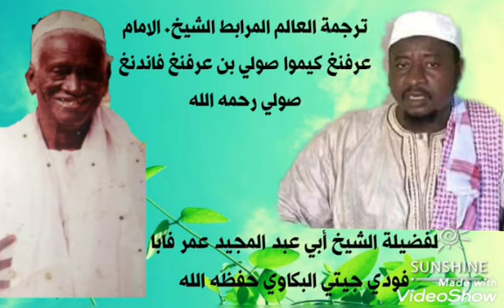ترجمة العالم المرابط الشيخ الامام عرفنغ كيمو صولي بن عرفنغ فاندنغ صولي لأبي عبد المجيد عمر فابا جيتي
**ترجمة العالم المرابط الشيخ. الامام عرفنغ كيموا صولي بن عرفنغ فاندنغ صولي رحمه الله تعالى رحمة واسعة**
**لفضيلة الشيخ أبي عبد المجيد عمر فابا فودي جيتي البكاوي👆🏽🌹حفظه الله ورعاه 👉 🍏 🍎 👈**

{}The Biography of Sheikh imam Arafang Kemo Soly May Allaha have Marcy on him{}

**By Sheikh Abi Abdoul Omar Faba Foday  Gitteh may Allaha preserve him 🕌 👆** 🇬🇲 🕌📚🎤